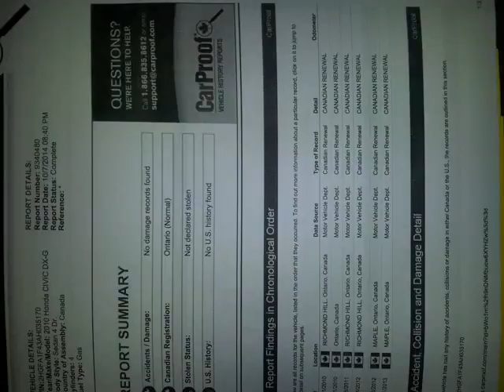The Car Lot 2000 - 2010 Honda Civic DX-G Sedan 5-Speed AT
The Car Lot 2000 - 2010 Honda Civic DX-G Sedan 5-Speed AT 14-105